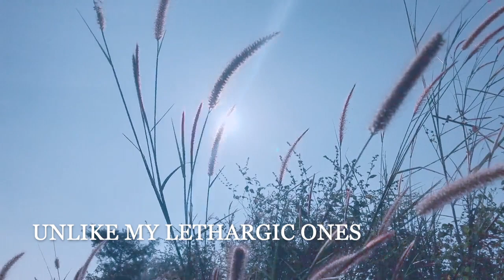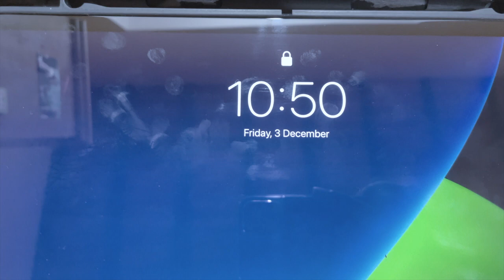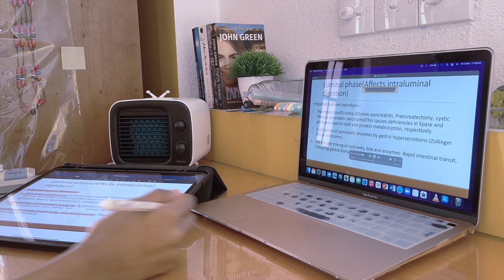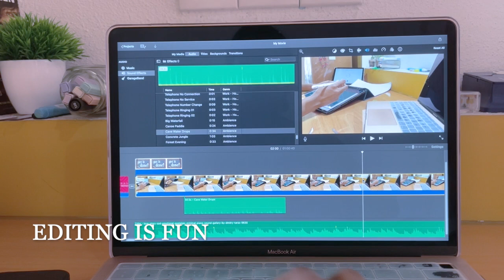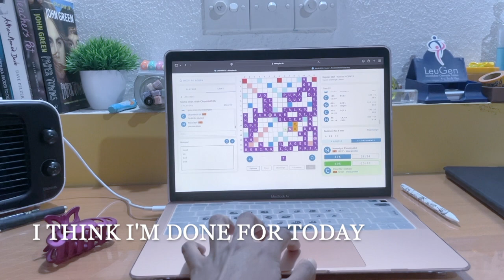Aesthetic morning vlog 💆🏻‍♀️🇱🇰 online med school, coffee, ASMR, cactus, scrabble☁️🌵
🍃Documenting memories;  Current sub count - 115

📱All photos/ videos are shot on iPhone 12 Pro + Nikon D3500